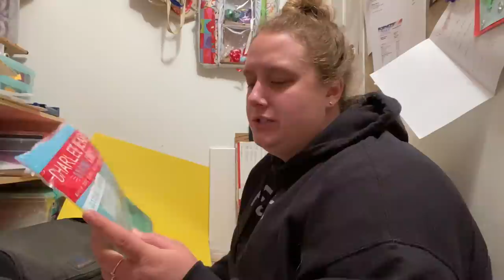Someone's Getting Old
Content includes behind-the-scenes clips, bloopers, extra footage, community chats, monthly niche video uploads, and MORE!! Riley turned 9 years old back in March.  He's getting gray in the face but he's feisty as ever haha.  We do an Easter egg hunt, get a pup cup, go for a sunset car ride, and more.  I love this guy so much - he's a goof, a goober, and sometimes a major pain in the butt!  Happy Birthday to my shotgun rider, Riley!  :)